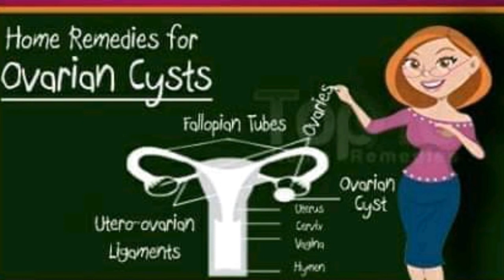SPECIA MESSAGE ABOUT PAP TEST AND OVARIO CYSTS SOME PEOPLE DON'T KNOW ABOUT IT